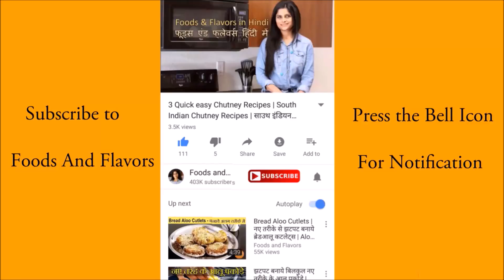Chocolate Cake in Pressure Cooker - कुकर केक Recipe in Hindi - Eggless Suji Cake Recipe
How to make Pressure cooker cake recipe - no oven , no condensed milk eggless chocolate cooker cake recipe video in Hindi .This suji cake recipe is super yum and quick and easy to do.
Pressure cooker cakes are very easy to make if you keep few things in mind. they come out as perfect as the cakes made in oven. So if you are looking for how to make cake without oven and eggs , this is the perfect recipe for you.